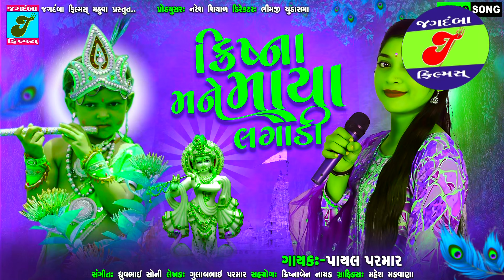Krishna Mane Maya Lagadi II Payal Paramar II 2024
Song : Krishna Mane Maya Lagadi
Singer : Payal Paramar
Lyrics : gulabhai parmar
Editing : Jagdamba Studio Mahuva
Krishna : Rushita Shiyal
Director : Bhimji Chudasama
Producer : Naresh Shiyal
Sahayak : krishna Ben nayak
Digital Partner :
Label :- Jagdamba films mahuva OFFICIALSong :